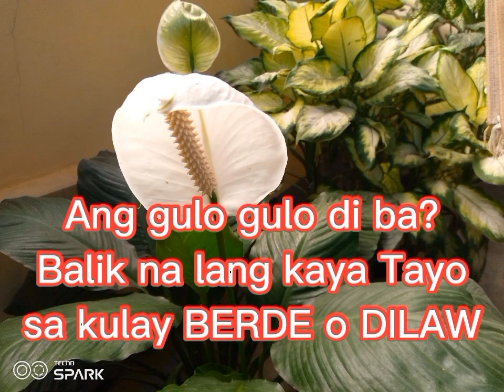Nasaan Na Ang Uniteam?